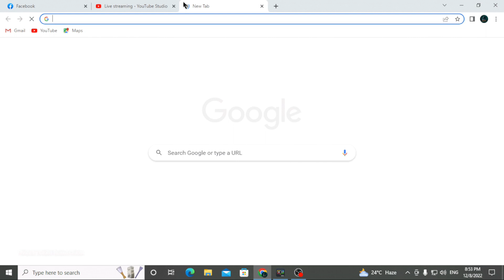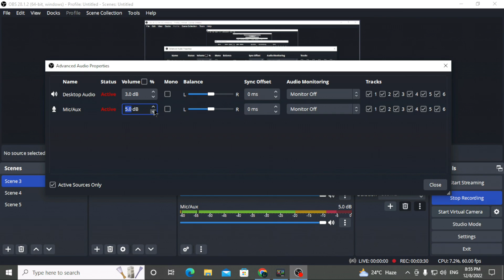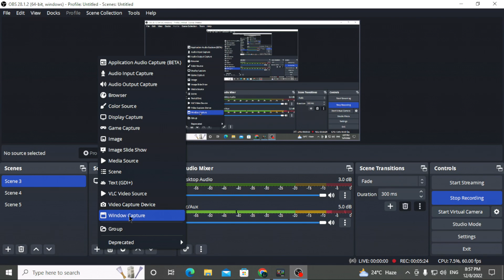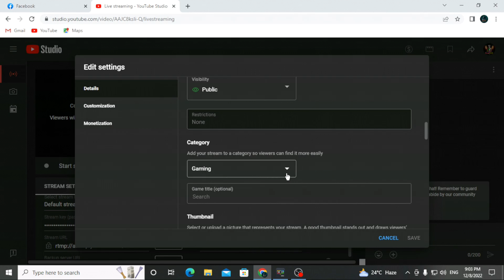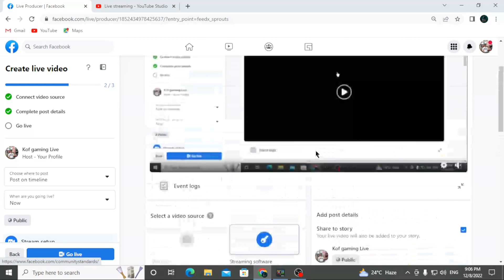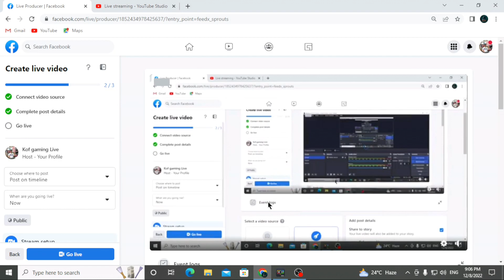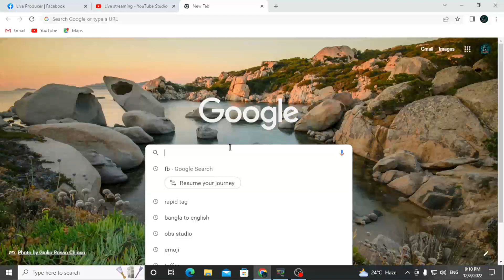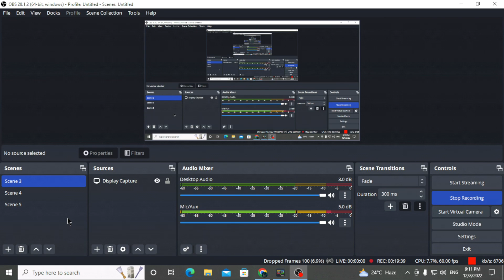FACEBOOK / YouTube Gaming LIVESTREAM and VIDEO RECORD Set-up A to Z Tutorial Bangla - Obs Studio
How to do Live Stream Gameplay in Youtube and Facebook from PC ( Bangla Full Guide )

Gaming livestreaming set-up tutorial bangla | how to set-up Facebook and YouTube livestream obs studio

How To Livestream Games On Facebook Page With OBS 2022 / 2023 Bangla | Livestream On Facebook With OBS Studio

My pc specification:
-intel: i5 11400 cpu,
-motherboard: gigabyte h510m,
-Ram: corsair 8gb x2 16gb none rgb ( original )
-psu: gigabyte 450w 80+ burn certified
-storage: Vasekry NVME M.2 256gb
-casing: king of fighter's ( kof ) special edition ( only one pcs in bangladesh )
-monitor: dell 18.5" ( over costing price :(  )
-webcam: i used my android phone as a webcam ( oppo f1s a1601 )
-Keyboard: Fantech [ k511 Hunter pro ]
-Voice: booya-by M1 [ microphone ]
-other's: i-mice 4in one combo ( keyboard + mouse + gaming headset + mouse pad )

Related Topics.